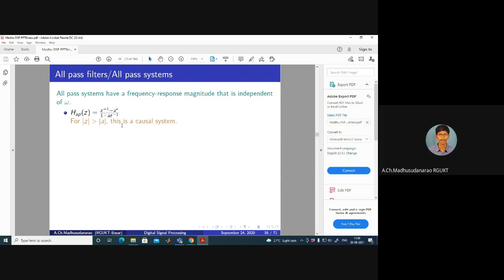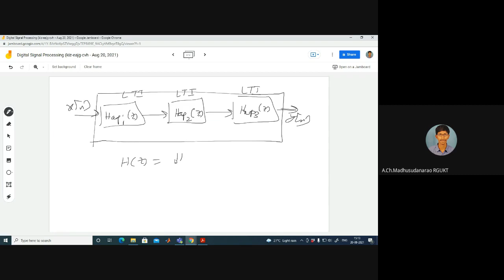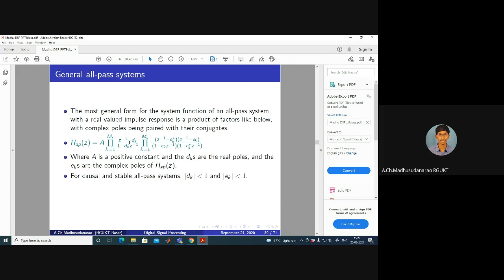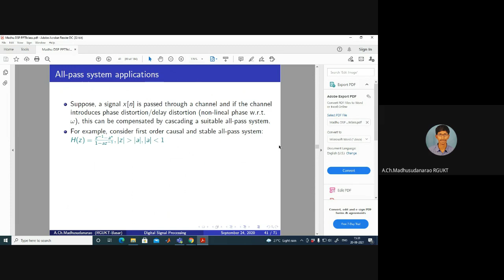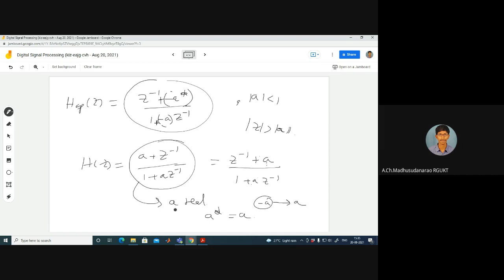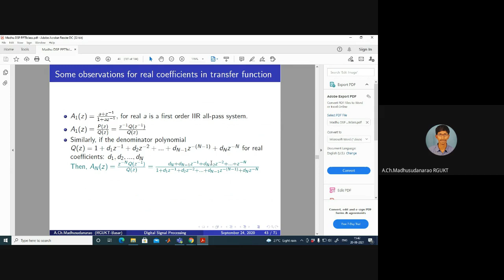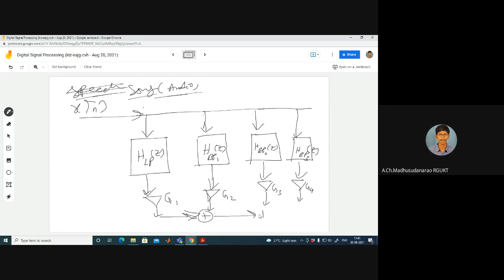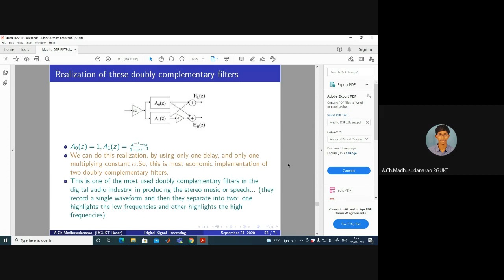Lec#29 All Pass Filters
All Pass Filters